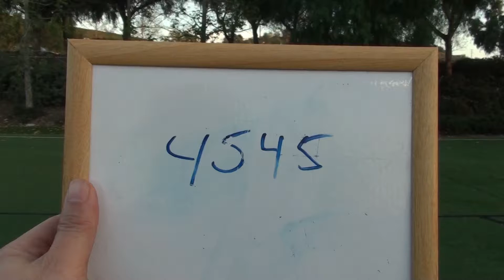4545 Quick Feet Line Drill Right Left x10 Sprint 10yd